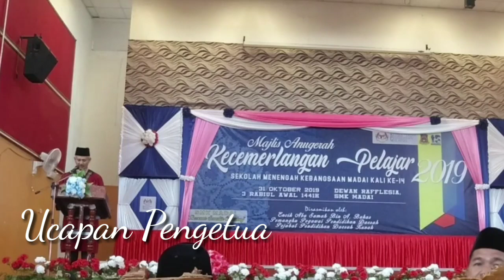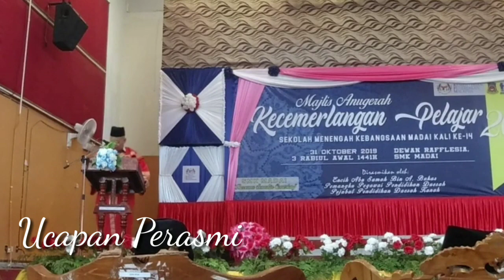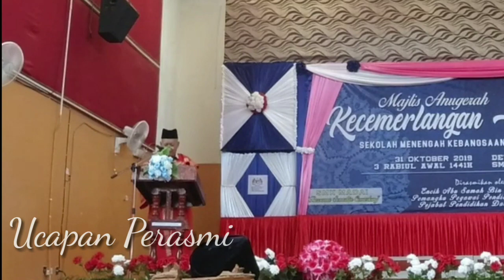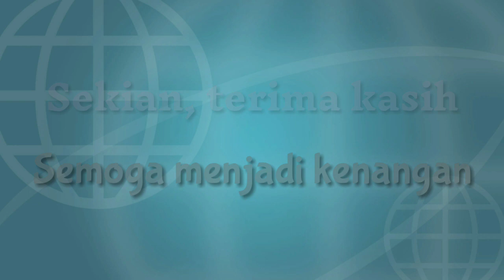Majlis Anugerah Kecemerlangan Pelajar MAKP SMK Madai tahun 2019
Hari Anugerah Kecemerlangan